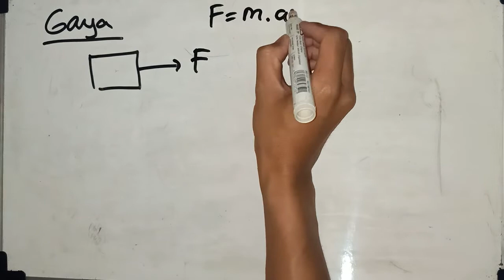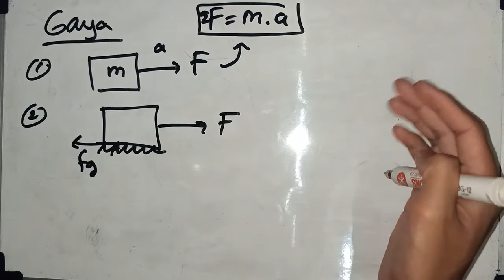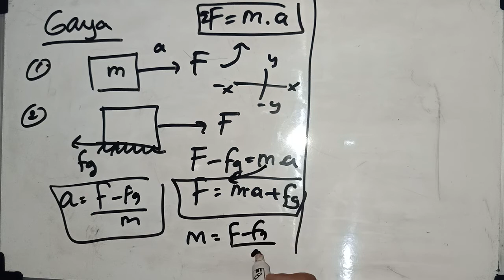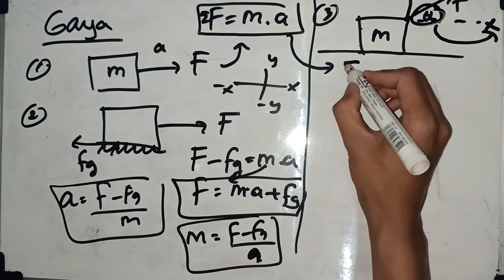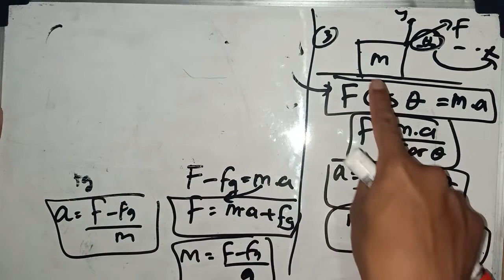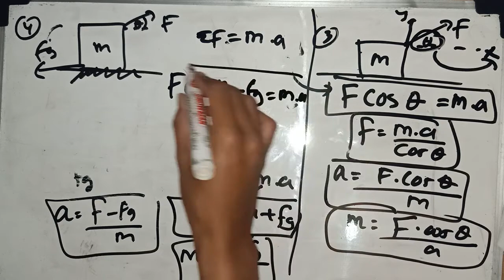Menentukan Nilai Percepatan Balok yang Mengalami Gaya Gesek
Cara menentukan nilai gaya, massa, dan percepatan benda dari berbagai kondisi